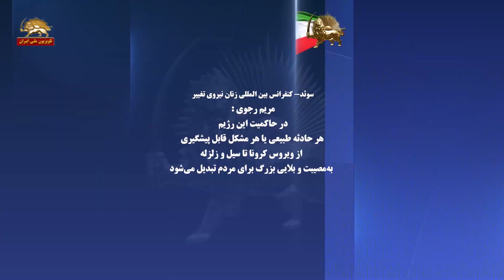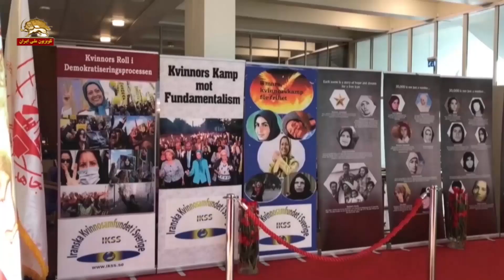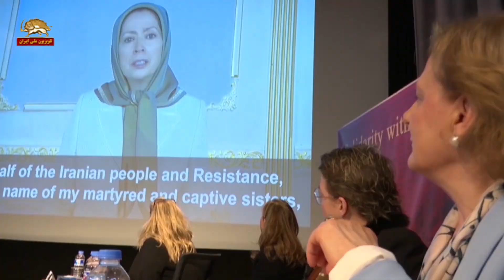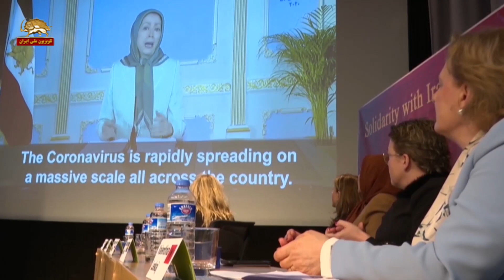سوئد: کنفرانس بین المللی زنان نیروی تغییر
سوئد- كنفرانس بين المللي زنان نيروي تغيير
مريم رجوي :
در حاکميت اين رژيم
هر حادثه طبيعي يا هر مشکل قابل پيشگيري
 از ويروس کرونا تا سيل و زلزله
 به مصيبت و بلايي بزرگ براي مردم تبديل مي‌شود

مردم ايران به‌خصوص زنان
 نخستين قرباني تبهکاري آخوندها هستند

فاجعه کرونا در ابعاد کلان و در سطح سراسري جريان دارد
 و رژيم درباره آن همان تجربه تلخ هواپيماي اوکرايني را تکرار ميكند

کنفرانس بين المللي زنان نيروي تغيير
در آستانه روز جهاني زن
با حضور شخصيتهاي سياسي، نمايندگان پارلمان
و مدافعان حقوق زنان
پيام خانم مريم رجوي به گردهمايي زنان نيروي تغيير استکهلم:
روز جهاني زن در سال۹۸ را روز زنان شهيد قيام آبان اعلام ميكنيم

سخنرانان گردهمايي زنان نيروي تغيير در استکهلم‌:
مخفيكاري و پوشاندن حقايق شيوع ويروس کرونا
توسط رژيم ايران
براي کشاندن مردم پاي صندوقهاي  رأي بود
اين يک جنايت است
 گردهمایی زنان نیروی تغییر در استکهلم
در آستانه روز جهانی زن یک کنفرانس بین المللی در سوئد با حضور شماری از نمایندگان پارلمان از کشورهای نوردیک، شخصیتهای سیاسی و مدافعان حقوق زنان از کشورهای مختلف جهان در شهر استکهلم برگزار شد
سخنرانان این کنفرانس ضمن اعلام همبستگی با  قیام مردم ایران حمایت خود را از مبارزه زنان ایرانی علیه رژیم زن ستیز آخوندی و برنامه 10 ماده ای مریم رجوی اعلام کردند
شرکت کنندگان در این گردهمایی مخفی‌کاری و پوشاندن حقایق شیوع ویروس کرونا توسط رژیم آخوندی را جنایت علیه مردم ایران دانستند که بمنظور کشاندن مردم به پای صندوق رای در جریان نمایش انتخابات مجلس رژیم توسط حکومت آخوندی صورت گرفته است
رئيس جمهور برگزیده مقاومت خانم مریم رجوی پیامی به این گردهمایی فرستاد
سخنرانان در کنفرانس بمناسبت روز جهانی زن در سوئد عبارت بودند از
-اینگرید بتانکور
- آلکساندرا آنسترل نماینده پارلمان سوئد از حزب مودرات
والنتینا لسکای، وزیر سابق کار و رفاه اجتماعی آلبانی و معاون رئیس مجمع پارلمانی شورای اروپا
گونار هگمارک نماینده سابق پارلمان اروپا از سوئد تا سال 2019
مارینا روسینگ وکیل حقوق بشر از سوئد
و سروناز چیت ساز مسئول کمیسیون زنان شورای ملی مقاومت ایران
در این کنفرانس خانم اینگرید شوء، عضو ارشد پارلمان نروژ از حزب محافظه کار یکی از ۳ حزب تشکیل دهنده دولت و نايب رئيس پارلمان نروژ در یک پیام به گردهمایی زنان نیروی تغییر همبستگی خود را با مبارزه زنان ایران ابراز کرد
در این کنفرانس همچنین شماری از نمایندگان جوامع ایرانی در سوئد سخنرانی کردند
خانم مریم رجوی در پیام به کنفرانس بین المللی سوئد در آستانه روز جهانی زن گفت
پیام خواهر مریم
دوستان و خواهران عزیزم!
نمایندگان و شخصیت‌های مدافع حقوق زنان!
در آستانه روز جهانی زن، فرا رسیدن این روز را تبریک می‌گویم که مبارزات، فداکاری‌ها و رنج‌های زنان برای ساختن جهانی عاری از بهره‌کشی و ستم و خشونت را نوید می‌دهد.
امسال روز جهانی زن از قهرمانی زنان به‌پاخاسته ایران و از خون‌های جوشان زنان شهید در قیام آبان گلگون شده و اعتبار و اعتلایی صد چندان گرفته است.
از سوی مردم و مقاومت ایران و به‌نام همه خواهران شهید و اسیرمان، روز جهانی زن در سال۲۰۲۰ را روز زنان شهید قیام آبان اعلام می‌کنیم.
مگر روز جهانی زن، گوهر اساسی‌اش سرنگون کردن تیره‌روزی زنان نیست؟ مگر این نیست که باید مردسالاری و خشونت و بهره‌کشی علیه زنان را از میان برداشت؟ و مگر این نیست که باید بساط زن‌ستیزی را واژگون کرد؟
پس روز جهانی زن، روز خواهران شهید ماست که هیولای زن‌ستیزی و استبداد دینی یعنی رژیم ولایت فقیه را هدف قرار دادند. این است عزم سرخ‌فام زن ایرانی برای به‌دست آوردن آزادی و برابری، و این بشارت سرنگونی حتمی رژیم ولایت فقیه است.
از دهه۶۰ تا امروز، هزاران زن پیشتاز که بخش اعظم آن‌ها را زنان مجاهد تشکیل می‌دهند، و در رأس همه،‌ اشرف رجوی، در رویارویی با رژیم آخوندی به شهادت رسیده‌اند.
در دوران پایداری اشرف، زنان مجاهد هم‌چون زهره و گیتی و صبا و آسیه با بذل جان‌های خود پرچم آزادی ایران را در اهتزاز نگهداشتند و حالا زنان شجاع ایران در کانون‌های شورشی و در صف مقدم قیام‌ها، نبرد برای سرنگونی استبداد زن‌ستیز آخوندها را فرماندهی می‌کنند و راستی چه گواهی بالاتر و روشن‌تر از این مسئولیت‌پذیری و نقش‌آفرینی پیشتازانه که شایستگی زن ایرانی را اثبات کند.
مقام‌های رژیم و سران سپاه جرار خامنه‌ای و رسانه‌های حکومتی بارها با وحشت‌زدگی از نقش فرماندهی زنان جوان در صحنه قیام‌ها گفتندو اذعان کردند که این زنان بودند که به‌قول آن‌ها «لیدر» تجمعات و اعتراضات آبان و دی بودند. بله این حقیقت دارد. اما حقیقت مهم‌تر این است که سرانجام این زنان پیشتازند که در صف مقدم نبرد سرنگونی، استبداد دینی را به‌زیر می‌کشند.
طرح رهایی ایران، همان طرح نویی که مردم ایران از طریق پیشگامان از خودگذشته‌اش در پی‌ آن است، در این چهار واژه فشرده شده است:‌ آزادی، دمکراسی برابری و رهایی.
ما مفتخریم که پیشتاز طرح آزادی ایران، زنان فداکار و شجاعی هستند که ده‌ها هزارشان در مبارزه با رژیم شکنجه یا شهید شده‌اند. زنان شهید در آبان خونین و آتشین جلوه خیره‌کننده بهایی است که زنان ایران پرداخته و می‌پردازند.
راستی نقش کلیدی خواهران و دختران دلیر ما در قیام آبان به‌چه معنی است؟ آن‌ها برای چه به ‌خیابا‌ن‌ها آمده‌اند؟‌ و برای چه جان‌ها و خون‌های خود را نثار می‌کنند؟
برای آن که عهد استبداد زن ستیز ولایت فقیه به ‌پایان رسیده است. برای این که دوران دین اجباری و حاکمیت اجباری و حجاب اجباری بسرآمده است. برای این که بی‌حقوقی زنان و تحمیل انواع ستم‌های جنسیتی و طبقاتی و ملی به ‌زن ایرانی دیگر نباید ادامه پیدا کند.
آری، زنان دلیر به‌میدان آمده‌اند نه فقط برای رهایی خود، بلکه برای آزادی و رهایی ایران و ایرانی.